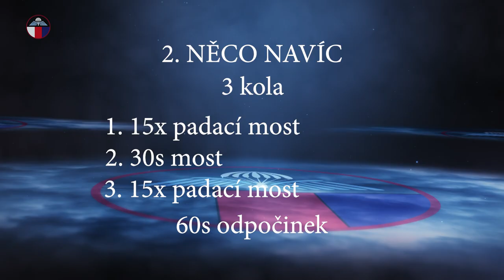Cvičení s výsadkáři - 7. lekce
Pojďte si  s námi zacvičit poslední tabatu. Sledujte 7. díl z fitness okénka našich výsadkářů.

Výjimečná situace asi každému z nás udělala čáru přes rozpočet. Jsou zavřené posilovny a fit centra. Co je pro někoho komplikace, je pro výsadkáře příležitost. Ve spolupráci s CrossFit Pardubice jsme pro vás připravili další video, jak si pořádně zacvičit doma. Nepotřebujete k tomu nic, jenom chuť a chvíli času. Přidejte se k nám! Až skončí nouzový stav, budete ve skvělé kondici!